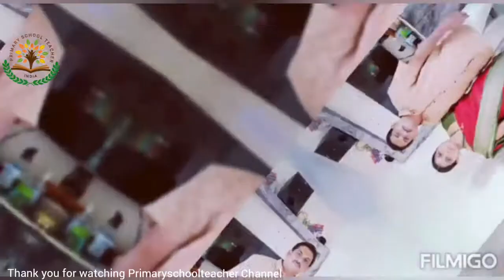Wedding Anniversary Wishes to Shri Y.Sateesh